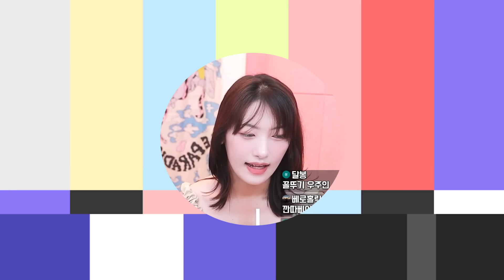인생 행복 지수 88% 찍은 유미! 2% 부족한 이유는...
▪️ 허락 없이 영상을 배포하거나 사용하는 것을 금지합니다.

🔸 편집 : 변선우 no.F114